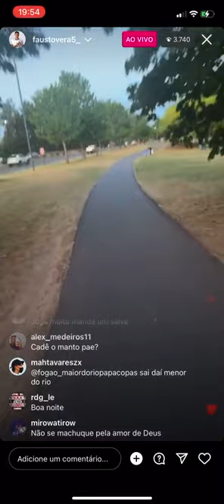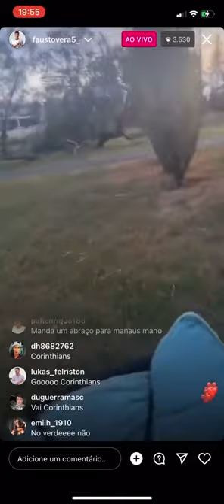SENSACIONAL HAHAHA! OLHA O QUE FEZ FAUSTO VERA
O Fausto Vera simplesmente abre uma Live andando de bicicleta e assoviando o Hino do Corinthians.

Identidade Corinthiana!

Tudo isso no CHAT que respeita e dá VOZ ao TORCEDOR CORINTHIANO.

⚠️𝙉𝘼̃𝙊 𝘼𝘽𝙍𝘼!
𝙑𝘼́𝙇𝙄𝘿𝙊 𝙎𝙊𝙈𝙀𝙉𝙏𝙀 𝙋𝘼𝙍𝘼 𝙏𝙊𝙍𝘾𝙀𝘿𝙊𝙍 𝘾𝙊𝙍𝙄𝙉𝙏𝙃𝙄𝘼𝙉𝙊